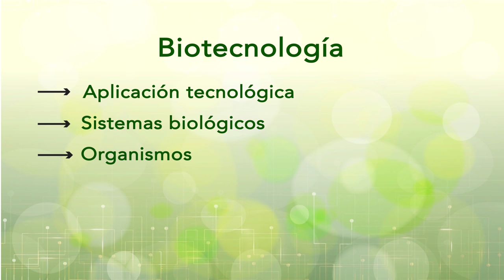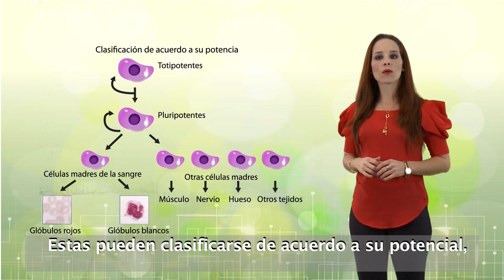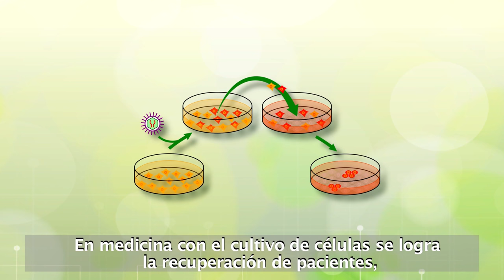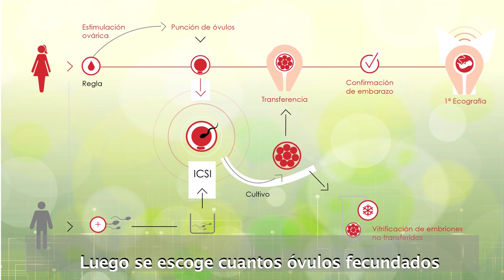Biotecnología: cultivos celulares y reproducción asistida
La profesora Sary Arroyo Gutiérrez nos explica el tema de biotecnología, células madre totimultipotenciales que tienen la capacidad de  diferenciarse en otros tipos celulares, crecer, dividirse y diferenciarse para dar lugar a un organismo completo.  Descripción de la técnica de cultivo celular.  Las técnicas más comunes  de procreación asistida son: selección artificial,  inseminación artificial,  fertilización in vitro y  criopreservación de ovocitos, esperma y embriones.